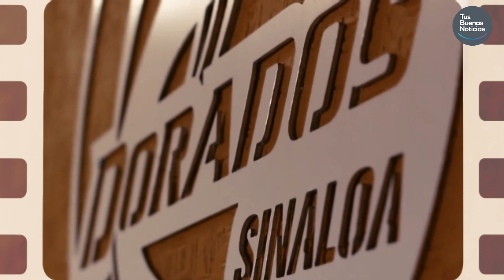Raúl Alfredo "Nene" futbolista de Villa Juárez de primera división en Dorados de Sinaloa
Desde niño su padre lo llevaba a entrenar al campo Ricardo Tamayo, quería que el Nene fuera un profesional del fútbol. Ahí entre equipos infantiles fue tomando interés por ese deporte, la repetición constante y la observación le sirvió para perfeccionar sus técnicas, hasta que un día fue llamado a jugar en primera división con los Dorados de Sinaloa.